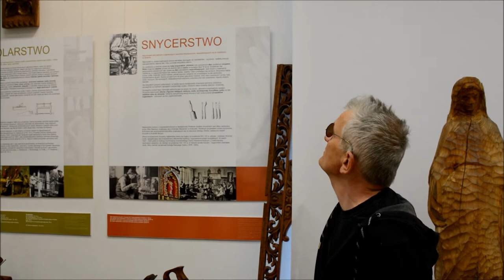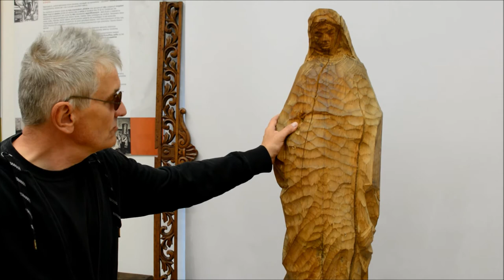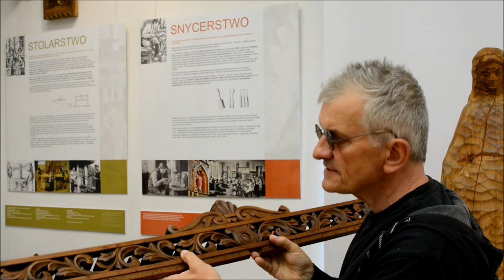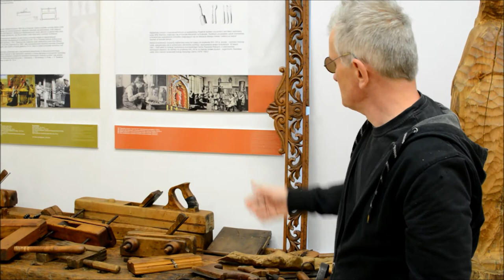W pracowni mistrza. Snycerstwo i stolarstwo - Muzeum Rzemiosła w Krośnie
Na ciekawą opowieść o tajnikach snycerstwa i stolarstwa, do pracowni mistrza zaprasza Was dziś Piotr Burger.

Na ekspozycji stałej naszego muzeum możecie oglądać piękny warsztat stolarski z wyposażeniem z końca XIX wieku, najliczniejszym zbiorem jest kolekcja strugów od dużych strugów spustów po strugi z ostrzami profilowanymi służącymi do wykonywania ozdobnych listew. Najcenniejszym eksponatem w dziale jest tokarnia do drewna z kompletnym wyposażeniem, stanowiąca pierwotne narzędzie pracy artysty rzeźbiarza Andrzeja Lenika.

Na ekspozycji zobaczyć można także elementy rzeźby snycerskiej wykończone metodą złocenia na pulmencie.

Ciekawostką jest niedokończona rzeźba madonny, wykonana w lipie, autorstwa Andrzeja Lenika z widoczną linią podziału narysowaną ołówkiem przez artystę.

“In the master’s workshop. Woodcarving and carpentry” – The Museum of Crafts in Krosno

Today, Piotr Burger invites you to the master’s workshop for an interesting story about the secrets of woodcarving and carpentry.

At the permanent exhibition of our museum you can see a beautiful carpenter’s workshop with equipment form the late 19th century. The most numerous collection is that of carpenter’s planes ranging from large trigger carpenter’s planes to planes with profiled blades used to make decorative mouldings. The most valuable exhibit in the woodcarving and carpenter department is a wood lathe with complete equipment, which was the original working tool of the sculptor Andrzej Lenik.

At the exhibition you can also see elements of woodcarving sculpture finished using the gilding method, for which Armenian bole is used.

An interesting fact is an unfinished sculpture of Madonna, made in lime tree, by Andrzej Lenik with a visible dividing line drawn in pencil by the artist.

Tłumaczenie na j. angielski zostało wykonane przez studentów Państwowej Akademii Nauk Stosowanych w Krośnie w ramach współpracy z Muzeum Rzemiosła w Krośnie.
Tłumaczenie napisów do filmu: Natalia Jodłowska